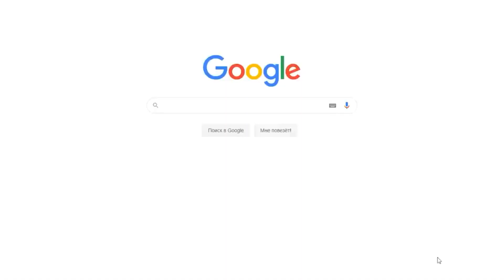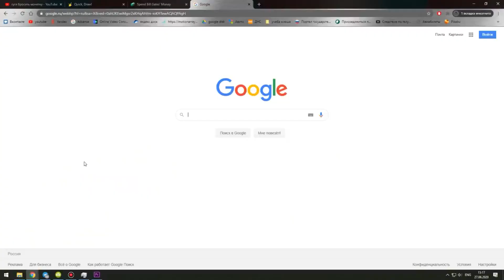Инстаграм не работает Whatsapp не работает. Сервисы фейсбук отключились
Почему не работает whatsApp, и почему не работает инстаграм
Когда зарботает ватсап и инстаграм?
На все эти вопросы у нас есть ответ